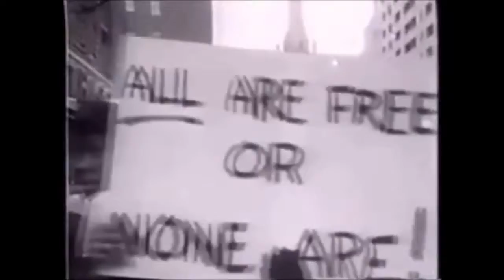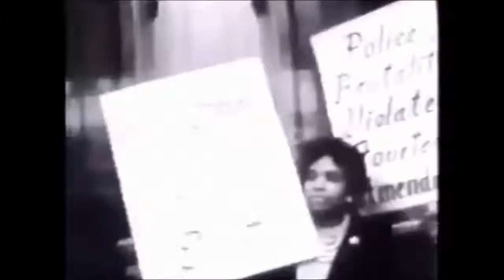Wild Horses - The Rolling Stones